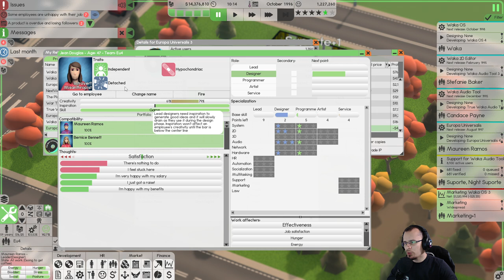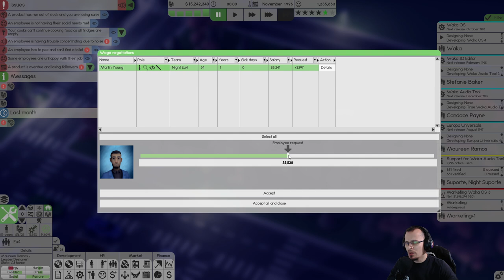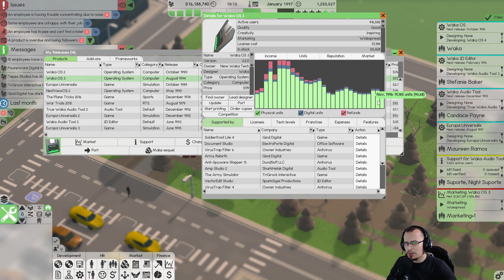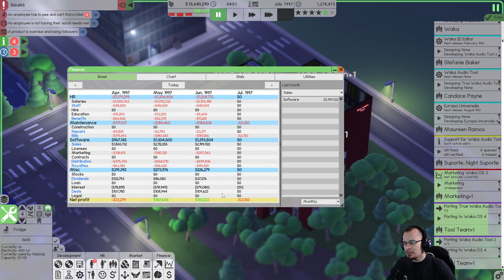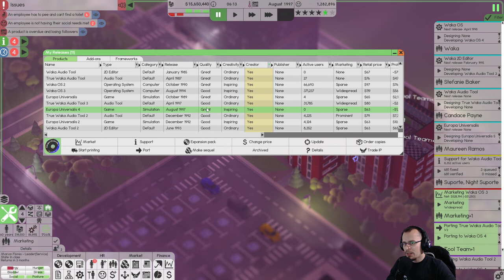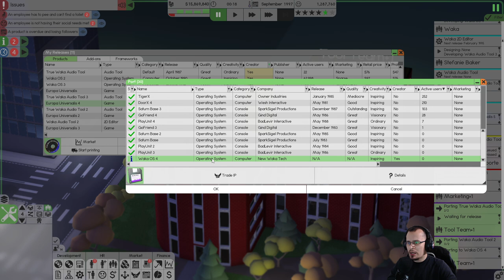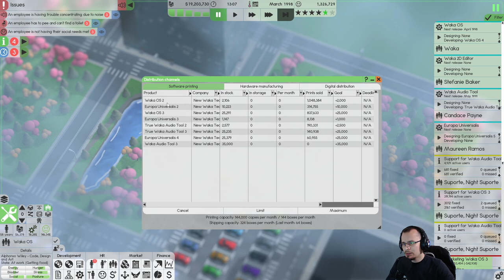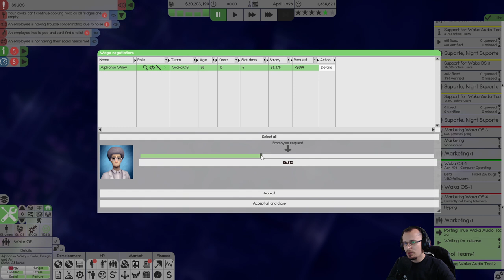ESTAMOS EM DECADÊNCIA?! Software Inc. Beta #16